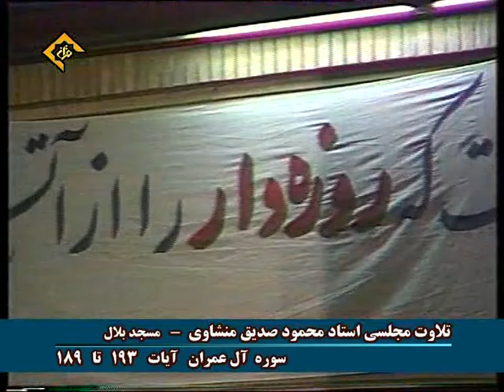Sheikh Mahmood Minshawi-Surah Aal-e-Imran_ محمود المنشاوي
القارئ محمود صديق المنشاوي- سورة آل عمران